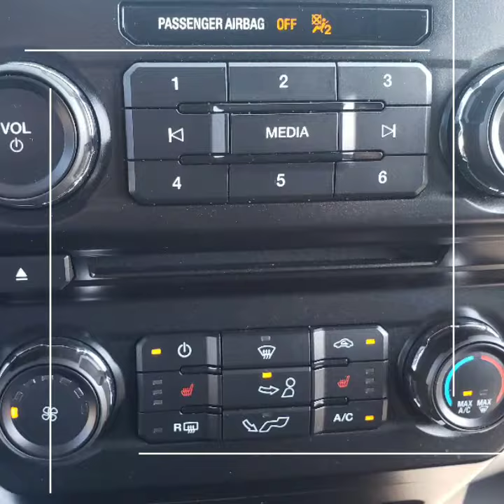2016 F150 XTR